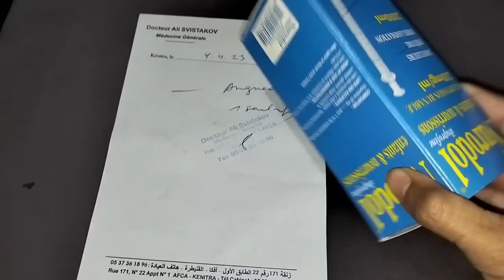اللهم لا تبتلينا في أطفالنا 💔😭قدر الله وما شاء فعل 0618320878